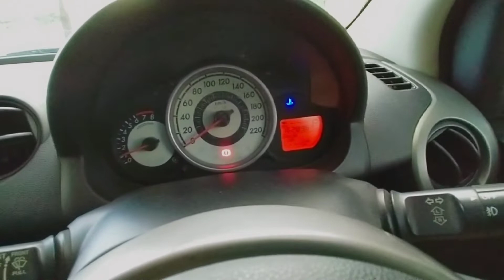POV: Mazda2 DE 2010 ตัวท็อป ลองขับใกล้ๆ เล่าความรู้สึกหลังจากใช้มาระยะหนึ่ง